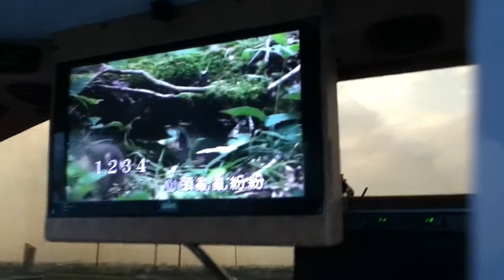溪頭之行（歌唱）101 12 04 IMG 1124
溪頭之行（歌唱） 楊玲姿